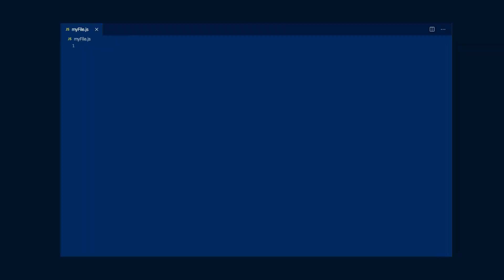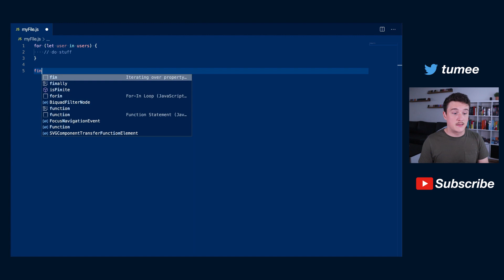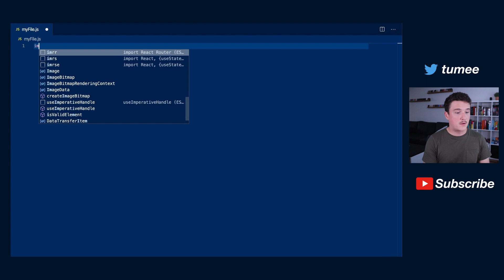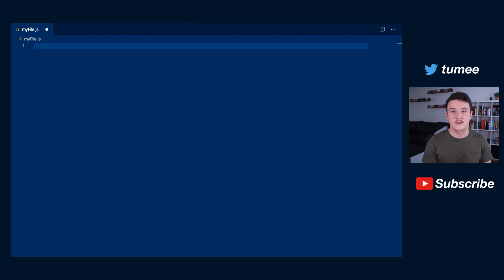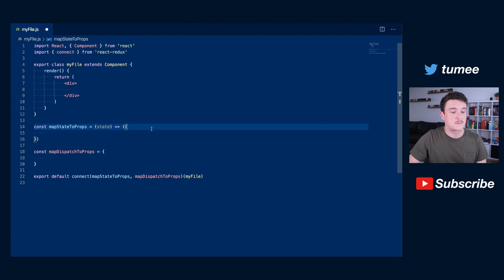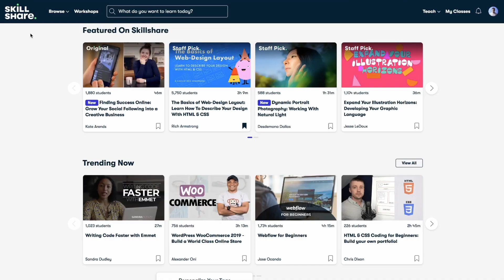How to write Javascript and React with VS Code FASTER! (using code snippets)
Visual Studio Code (also known as VS Code) is a popular code editor among software developers. In this video I will show you how to use code snippets to write Javascript and React code faster and with less effort. We will use an extension for Visual Studio Code that provides a ton of snippets that we can start using right away.